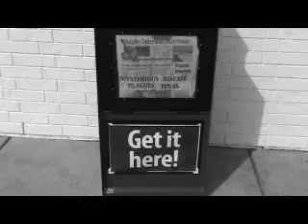Zombie Killin' Mama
A would be victim of a zombie attack fights back!